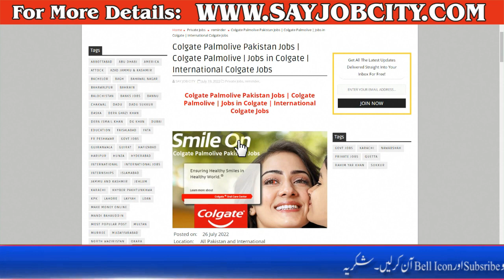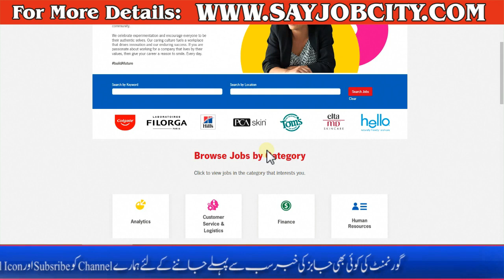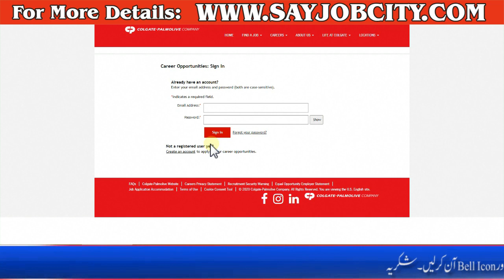Colgate Company Jobs 2022 - Colgate Jobs 2022 - Colgate Careers 2022 - Colgate Palmolive Careers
POL Jobs 2022 - Pakistan Oil Field Ltd Jobs - Pakistan Oilfields Limited POL Jobs 2022 Online Apply

Wapda Jobs 2022 - Wapda jobs 2022 online apply - Wapda jobs 2022 punjab - Latest Jobs in Wapda 2022

CTD Police Jobs 2022 - Police Jobs Online Apply 2022 - CTD Police Jobs 2022 in Punjab - Police Job